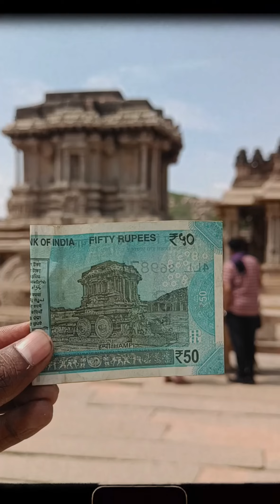The Lost City "HAMPI" || Vet traveller